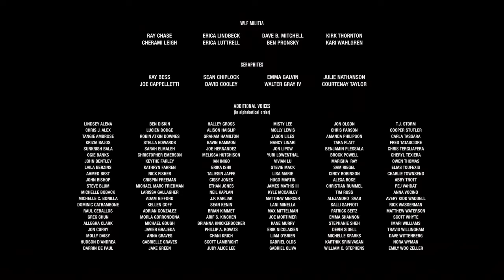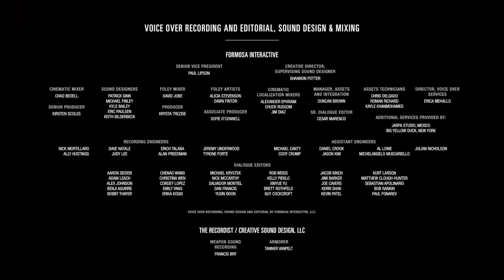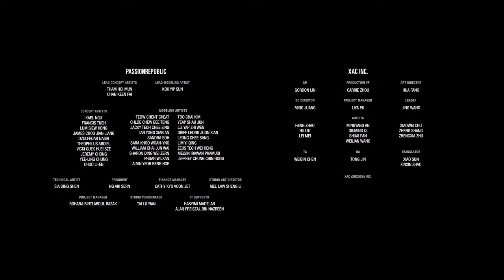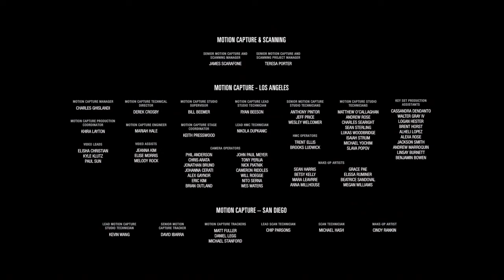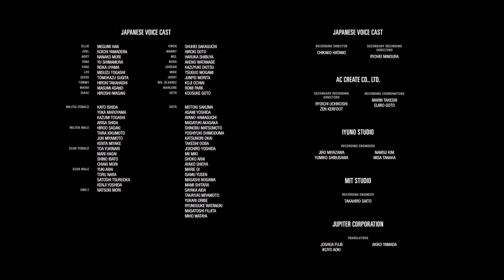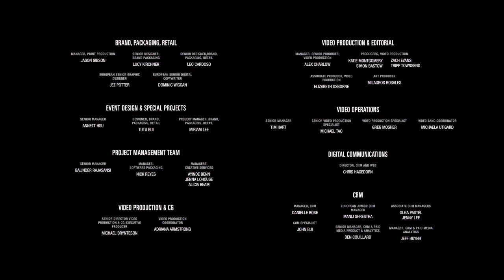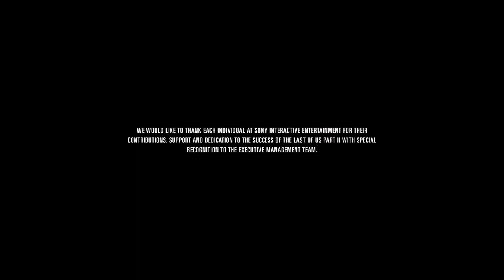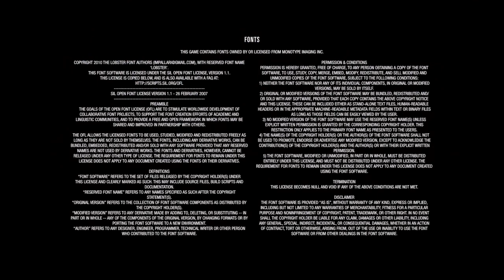The Last of Us™ Part II - The Credits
The music in The Last of Us Part II is outstanding and the credits are the perfect example.

My Instagram is zyler_quinn
My PSN name is Zyler_Quinn